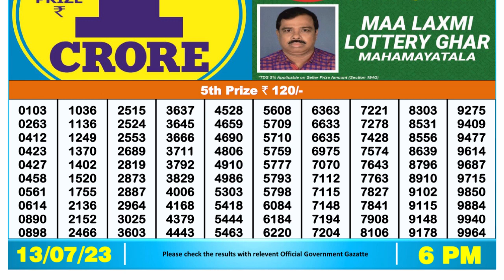Nagaland Lottery Sambad Live 6pm 13.07.23